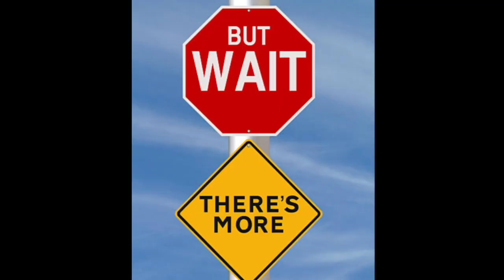Tenerife Level 2! | What does it all mean? | Covid passes Yes or No?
Michael Leavy Jr discusses the latest level change and restrictions in Tenerife, as well as the issue of Covid passports for bars and restaurants.

For more information CDs and Merchandise

@Michael Leavy Jr  - Soul Singer

Michael Leavy Jr